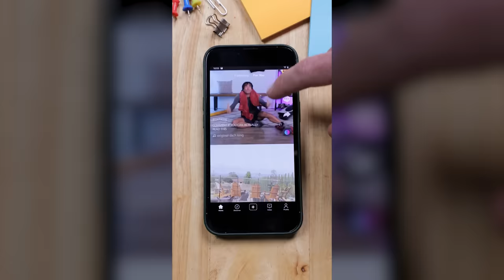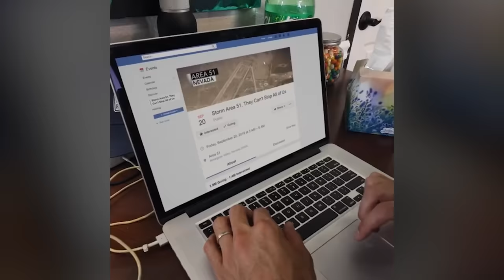Is It Real or Cake? | Best Zach King Tricks - Compilation #33